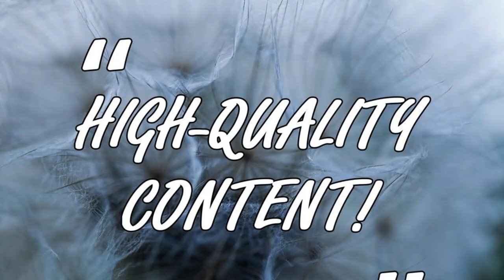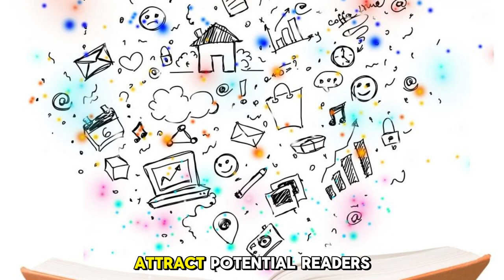How to Write an Ebook Everything You'll Need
In this video, I will show you how to write an ebook from start to finish. Whether you want to share your knowledge, showcase your creativity, or generate passive income, writing an ebook can be a rewarding and profitable endeavor. But how do you go from having an idea to having a published ebook that people want to read?

I will guide you through the entire process of ebook creation, covering topics such as:

- How to choose a topic and a target audience for your ebook
- How to outline and structure your ebook content
- How to write, edit, and proofread your ebook
- How to design and format your ebook
- How to publish and distribute your ebook on various platforms
- How to market and promote your ebook to reach more readers

By the end of this video, you will have a clear roadmap for writing your own ebook and turning it into a successful digital product.

Watch this video to learn more about how to write an ebook and everything you'll need.